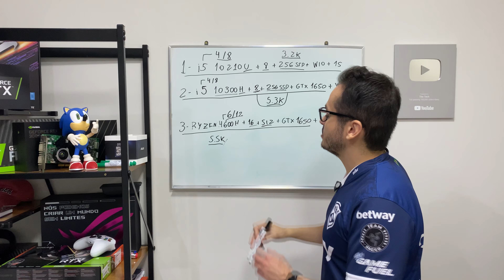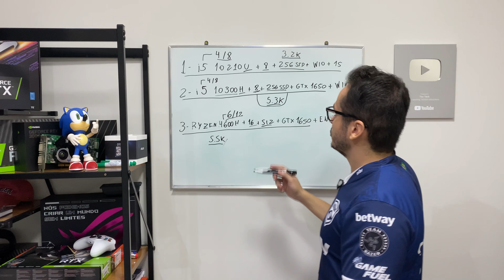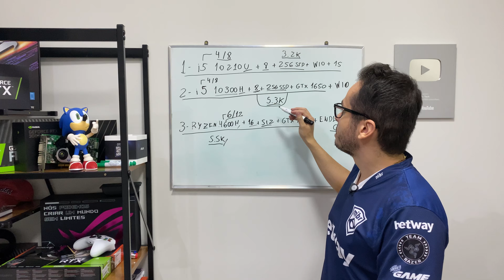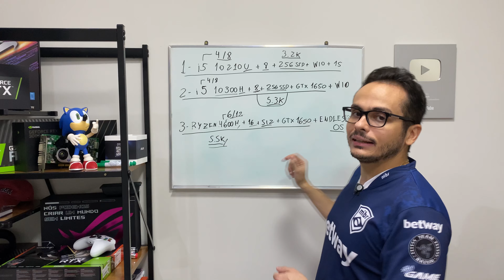DICA DE NOTEBOOK BOM PARA ESTUDOS, TRABALHO E JOGOS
Conheça a minha linha de PCs Gamer já montados e prontos para uso com as peças que eu selecionei a dedo:

OPÇÃO 1:

OPÇÃO 2:

OPÇÃO 3: